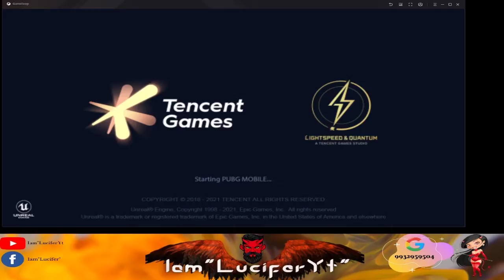BiSunny "BattleGround MOBILE INDIA//live with Iam"Lucifer"// All Iam Army//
BattleGround MOBILE INDIA//live with Iam"Lucifer"// All Iam Army//
HI,This is Debasish Paul.I am from Bongaon,West Bengal.I Enjoy Playing online games and try to connect with you all by heart.
Hope u guys enjoy my videos and be a part of "IamLucifer" family.

  🖥PC SPECS🖥
👉Cabinet - Zebronics HEXA
👉Processor - AMD Ryzen5 3600
👉Motherboard - Gigabite B450 Gaming
👉Ram - 8GB ddr4 Gskill Corsair Vengeance
👉Gpu - MSI Gtx 1650
👉Monitor - Samsung
👉Headphone - JBL Quantum 300
👉Mouse - Zebronics
👉Keyboard - FronTecch Rgb